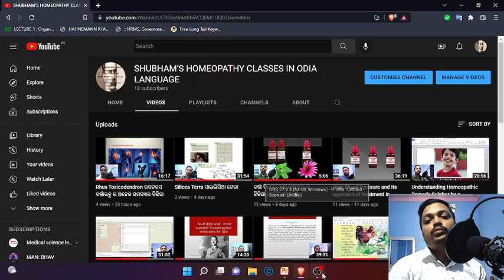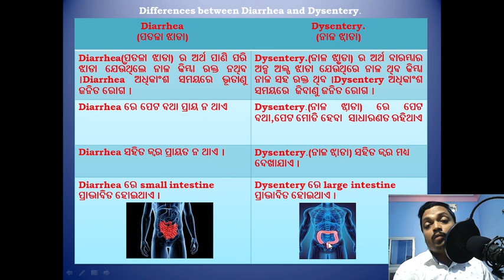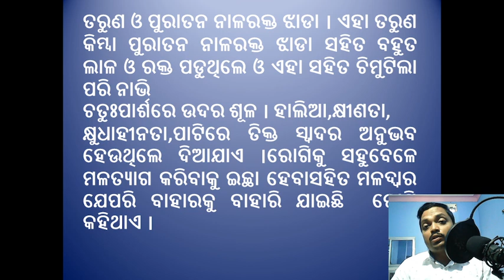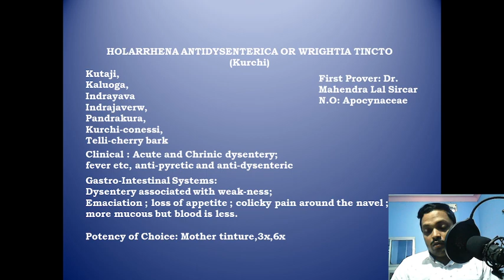Holarrhena Antidysenterica Kurchi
HOLARRHENA ANTIDYSENTERICA OR WRIGHTIA TINCTO
(Kurchi Q)
Clinical : Acute and Chrinic dysentery;
fever etc, anti-pyretic and anti-dysenteric
Gastro-Intestinal Systems:
Dysentery associated with weak-ness;
Emaciation ; loss of appetite ; colicky pain around the navel ;
more mucous but blood is less.
(ତରୁଣ ଓ ପୁରାତନ ନାଳରକ୍ତ ଝାଡା । ଏହା ତରୁଣ କିମ୍ବା ପୁରାତନ ନାଳରକ୍ତ ଝାଡା ସହିତ ବହୁତ ଲାଳ ଓ ରକ୍ତ ପଡୁଥିଲେ ଓ ଏହା ସହିତ ଚିମୁଟିଲା ପରି ନାଭି
ଚତୁଃପାର୍ଶରେ ଉଦର ଶୂଳ । ହାଲିଆ,କ୍ଷୀଣତା,
କ୍ଷୁଧାହୀନତା,ପାଟିରେ ତିକ୍ତ ସ୍ବାଦର ଅନୁଭବ ହେଉଥିଲେ ଦିଆଯାଏ ।ରୋଗିକୁ ସହୁବେଳେ ମଳତ୍ୟାଗ କରିବାକୁ ଇଚ୍ଛା ହେବାସହିତ ମଳଦ୍ବାର ଯେପରି ବାହାରକୁ ବାହାରି ଯାଇଛି  ରୋଗି କହିଥାଏ ।)

Potency of Choice: Mother tinture,3x,6x